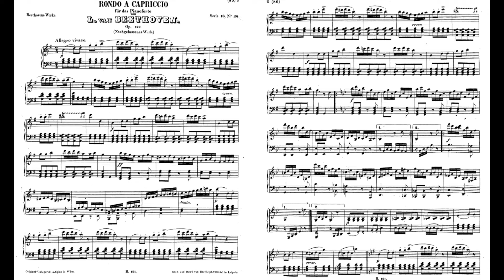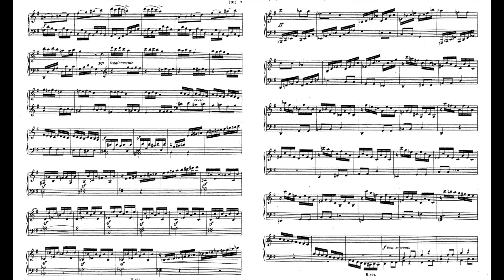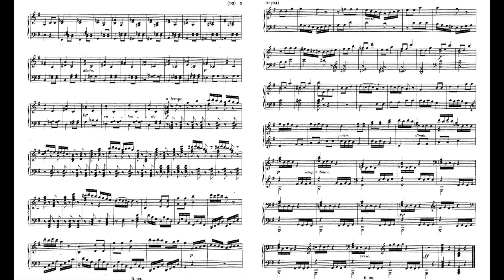Beethoven Rage Over a Lost Penny Rondo e Capriccio Op.129 G major 貝多芬 綺想 輪旋曲 Score Sheet 譜 乐谱 【Kero】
Beethoven Rage Over a Lost Penny Rondo e Capriccio Op.129 in G major
    Rondo alla ingharese quasi un capriccio
貝多芬 綺想 輪旋曲 丟失一分錢的憤怒 G大調
贝多芬 绮想 轮旋曲 丢失一分钱的愤怒 G大调
Beethoven Rondo a capriccio en sol mayor
ベートーヴェン 失われた小銭への怒り なくした小銭への怒り ロンド・ア・カプリッチョ 奇想曲風 ロンド ト長調

    The "Rondo alla ingharese quasi un capriccio" in G major, Op. 129, is a piano rondo by Ludwig van Beethoven. It is better known by the title Rage Over a Lost Penny, Vented in a Caprice. This title appears on the autograph manuscript, but not in Beethoven's hand, and has been attributed to his friend Anton Schindler. It is a favourite with audiences and is frequently performed as a showpiece.

    Despite the late opus number, the work's composition has been dated to between 1795 and 1798. Beethoven left the piece unpublished and incomplete; it was published in 1828 by Anton Diabelli, who obscured the fact that it had been left unfinished. The performance time runs between five and six minutes; the tempo of the piece is Allegro vivace.

    The indication alla ingharese is of interest, as no such word as "ingharese" exists in standard Italian. To people of Beethoven's day, "Gypsy music" and "Hungarian music" were synonymous terms. Beethoven seems to have conflated alla zingarese (in the Gypsy style) and all'ongarese (in the Hungarian style) to come up with a unique term alla ingharese.
    Robert Schumann wrote of the work that "it would be difficult to find anything merrier than this whim... It is the most amiable, harmless anger, similar to that felt when one cannot pull a shoe from off the foot," citing the work as an instance of Beethoven's earthliness against those fixated upon a transcendental image of the composer.